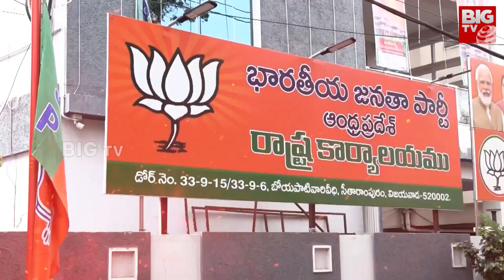Pawan Kalyan Comments on TDP Alliance : టీడీపీ-జనసేన పొత్తుకు బీటలు..? | BIG TV